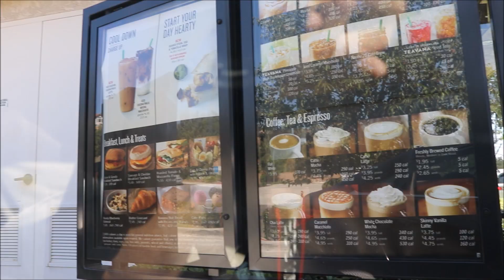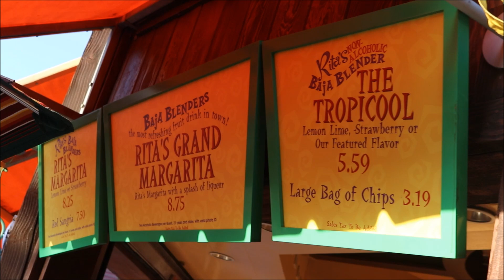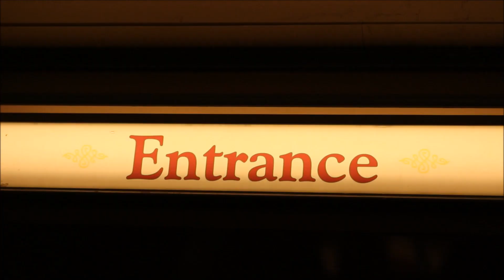Disney Moments / Disneyland Vlog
I hope you enjoyed my artistic video look into Disneyland. Its Disney through my eyes, the things i see and experience when i go to disneyland!

Who else grew up on Disney movies? Like if that was you.